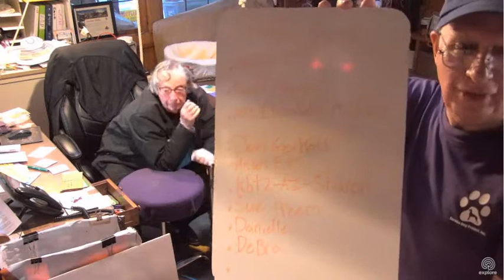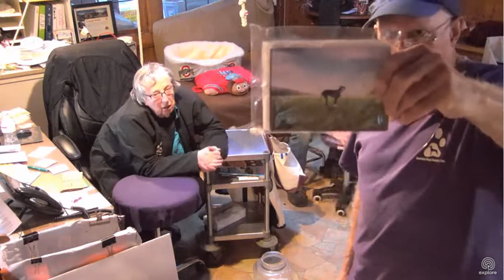SDP MC 10 14 17 and TT with Liv